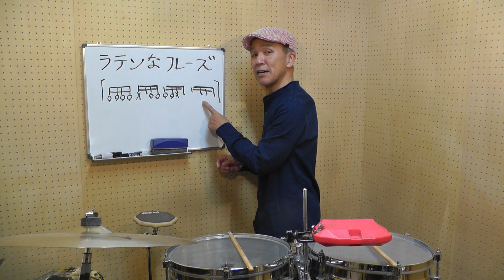ラテンなフレーズでウォーミングアップしよう！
ラテンパーカッション奏者「ミザリート」
美座"Mizalito"良彦によるラテンパーカションチャンネル

毎週月曜日、木曜日のアップを目指して動画配信しています。

各ラテンパーカッション楽器の動画は、下記「再生リスト」も参照願います。

コメント欄にリクエスト、感想など募集しています！

東京での通常のレッスン、スマートホンなどのビデオ通話でのオンラインパーカッションレッスンは随時募集中です。詳細に関しましては、下記Website、SNSなどで問い合わせメールお待ちしています。